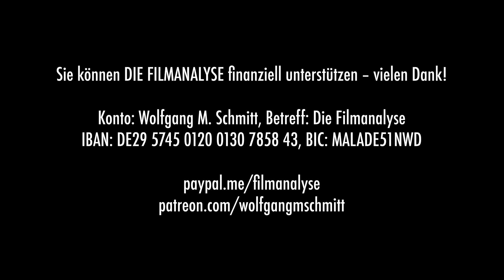Das CGI- und Story-Problem: FURIOSA – Kritik & Analyse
Der 79-jährige australische Filmregisseur George Miller ist zurück: Seit über 45 Jahren beschäftigt er sich jetzt schon mit der Mad-Max-Saga, nun präsentiert er mit „Furiosa“ das Prequel zu „Mad Max: Fury Road“. Erneut gelingen Miller beeindruckende Action-Sequenzen, allein an einer 15-minütigen, die den Höhepunkt des Films bildet, drehte er 78 Tage. Jedoch ist dieser Film nicht rundum gelungen, denn dieses 148 Minuten dauernde Werk bemüht sich, eine detaillierte Vorgeschichte zu liefern, wo man eigentlich visuell überwältigt werden will. Die Ästhetik des Schreckens, die Miller durch perfekte Technikbeherrschung und unbedingtem Stilwillen kreiert hat, wird dadurch abgemildert beziehungsweise ausgebremst. Mehr dazu von Wolfgang M. Schmitt im Video!

Literatur:
Karl Heinz Bohrer: Imaginationen des Bösen. Zur Begründung einer ästhetischen Kategorie. Edition Akzente Hanser.

Wolfgang M. Schmitt
V&R-Bank Neuwied – Linz
IBAN: DE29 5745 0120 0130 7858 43
BIC: MALADE51NWD